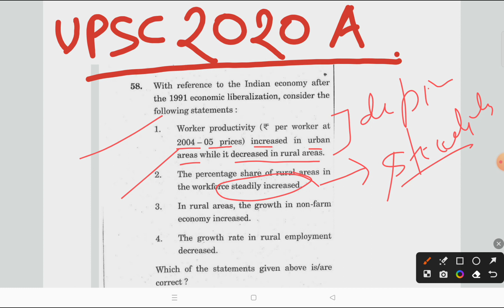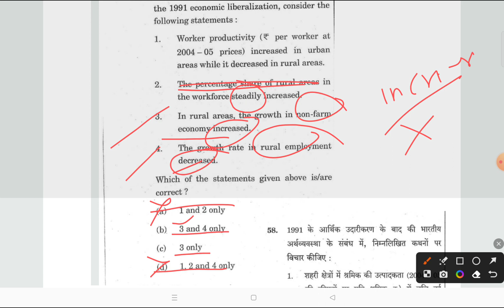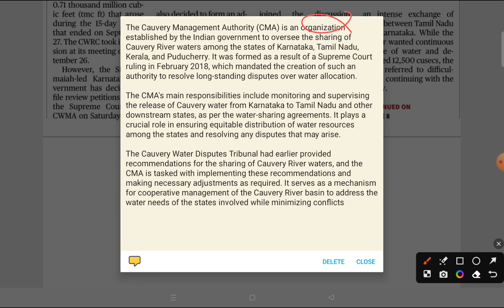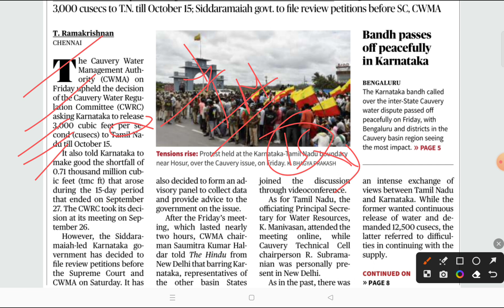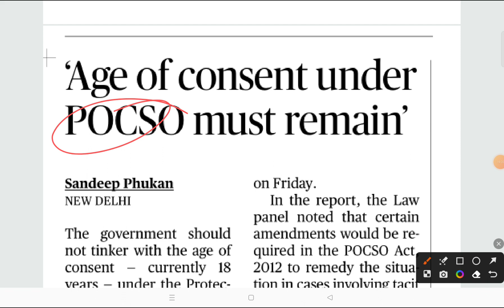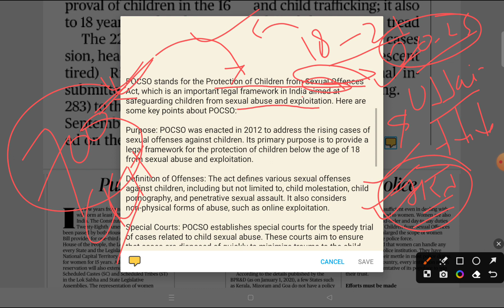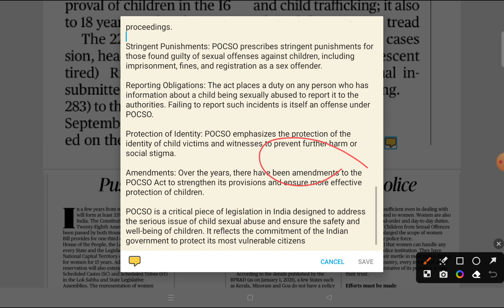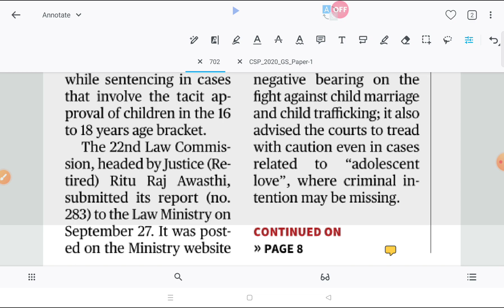30 september 2023 | The Hindu Newspaper Analysis | 30 September Current Affairs Today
30 September 2023|the Hindu newspaper today in Hindi|the Hindu newspaper|upsc 30 September 2023 |The Hindu newspaper today| 30 september currentaffair |editorial analysis |upsc the hindu newspaper today

Descriptions
30 september 2023 | The Hindu Newspaper Analysis | 30 September Current Affairs Today | Editorial Analysis

_september_2023
30 September Current Affairs Today | June Current Affairs for UPSC | June The Hindu Analysis
30 September 2023 The Hindu News and Editorial Discussion

 • Important Notification...

The Hindu

Publisher-N. Ravi
Language- English
Headquarters- Chennai, Tamil Nadu, India
CountryIndia
Circulation1,415,792 Daily(as of December 2019)
ISSN0971-751X
OCLC number13119119

The hindu editorial for upsc, dheeraj sir Hinduanalysis

Thehindutoday
thehinduanalysis
 Curentissues
  dailynewspaperanalysis
   thehindueditorial
    thehindueditorialdiscussion
     todaythehindu
     todaythehinduanalysis
      todaythehindunewspaperanalysis
       Thehindunewspaperforupsc
        Editorialforupsc
        Thehinduwithnotes

Daily Current Affairs by dheeraj sir

Dheeraj Kumar education study thehinduanalysi
thehindunewspapertoday
 thehindu
 hindunewspaperanalysis
  currentaffairstoday
   thehinduanalysistoday
  hinduanalysistoday
   newspaperanalysistoday
    dailynewsanalysis
    dheeraj sir
     todayhindunewspaperanaly sis
      todaythehinduanalysis
        hindu
        hindunewspapertoday
         newsanalysis
         newspaper
         hindupaperanalysistoday newsanalysisthehindu, todaythehindunewspaper